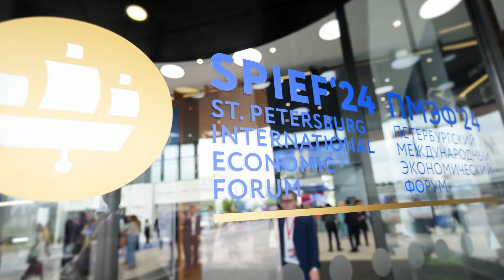ПМЭФ 2024: Реквием по Европе и новая эра сотрудничества. Шамалов Кирилл, совет Россотрудничества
Шамалов Кирилл
Президент, ООО «Ладога менеджмент», член общественного совета Россотрудничества

В условиях стремительно меняющегося миропорядка от гегемонии США и их сателлитов к справедливому полицентричному миру Европа все более отчетливо скатывается на обочину глобальных процессов.

На фоне кризиса доверия к американоцентричным институтам, нормам и стандартам адекватному международному большинству предстоит создать новые механизмы регулирования политических и деловых процессов. Перед государствами, заинтересованными в создании мира, справедливого и равного для всех, стоит множество задач, в том числе восстановление роли многосторонних институтов международного сотрудничества и универсальных норм права.

Этот процесс будет неизбежно осложняться противостоянием со стороны США и западных союзников, не желающих терять доминирующую роль в международных отношениях. Вместе с тем их конфронтационная политика будет все больше терять вес по мере укрепления самостоятельных центров мирового развития.

Современное поколение уже не готово мириться с неравенством и ограниченными возможностями и готово единым фронтом выступать в защиту национальных интересов своих стран, универсальных и традиционных духовно-нравственных ценностей и сотрудничества без границ.

Какие факторы влияют на международную жизнь сегодня и что надлежит предпринять, чтобы добиться взаимоуважения, учета интересов и конструктива во взаимодействии с иностранными партнерами? Какова роль нынешнего поколения в построении нового мирового порядка?